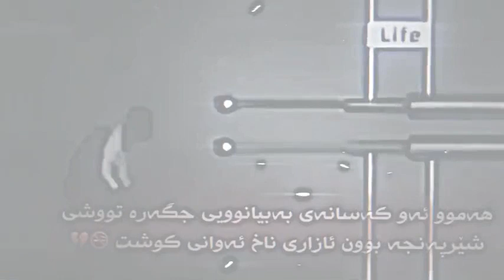jwantren vido bo story w post be logo 😸💔 جوانترین ڤیدیۆ بۆ ستۆری و پۆست بێ لۆگۆ🙊